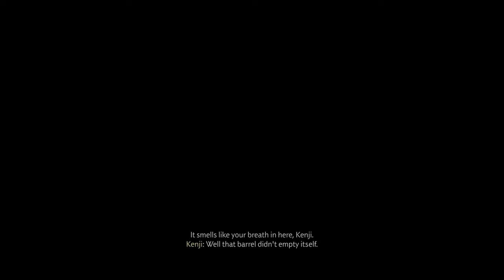Servant Of The People Mission - Ghost Of Tsushima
Ghost of Tsushima Side mission called The heavenly strike with No commentary, this episode will be a around 6 minutes. Servant Of The People Mission will allow you to gain a critical hit while in combat.

GAMEPLAY - Ghost of Tsushima is an action-adventure stealth game played from a third-person perspective. It features a large open world without any waypoints and can be explored without guidance. Players can quickly travel to different parts of the game's world by riding a horse. An item that acts as a grappling hook will be available to access areas that are difficult to reach. The game features side quests and non-playable characters to interact with.

STORY - The game is set on Tsushima Island in the late 13th century. It will feature a diverse assortment of regions and buildings, such as countrysides, fields, shrines, ancient forests, villages, farms, mountainscapes and various landmarks. Players will encounter numerous characters, friends, and unlikely allies while adventuring.